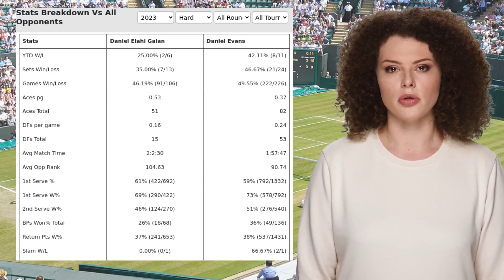GALAN VS EVANS PREDICTION H2H | U.S. OPEN FIRST ROUND TENNIS PREDICTIONS TODAY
Galan VS Evans  Prediction H2H at U.S. Open First